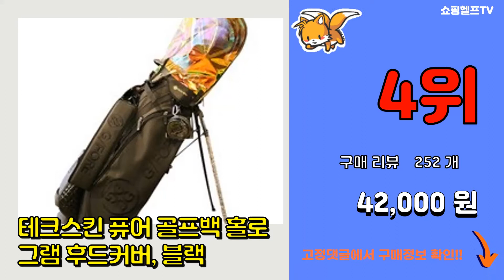[광고]나이키골프백 추천 판매순위 Top10 || 가격 평점 후기 비교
❤️❤️❤️요즘 가장 많이팔린 나이키골프백 추천❤️❤️❤️
[00:01]
10위. 나이키골프 클래식 도프킷 파우치 DH3294, 173 화이트블랙레드 [39,960원]

[00:06]
9위. 구매대행상품 벤츠 남녀공용 캐디백 골프백 경량용, 1 [85,000원]

[00:11]
8위. 나이키 접어서 보관하는 슈즈백 + 그립톡 [24,800원]

[00:16]
7위. 테크스킨 퓨어 골프백 홀로그램 후드커버, 화이트 [42,000원]

[00:21]
6위. 테크스킨 퓨어 골프백 투명 후드커버, 화이트 [38,000원]

[00:26]
5위. #[지우컴퍼니] 해외직구 Cardwell 큐 가방 남녀 패션 방수 골프백 캐디백 스탠드백 5   [209,730원]

[00:31]
4위. 테크스킨 퓨어 골프백 홀로그램 후드커버, 블랙 [42,000원]

[00:36]
3위. 나이키골프 2020 런 크로스 더플백 보스턴백 CN0229 34L 골프용품 필드용품, . [68,900원]

[00:41]
2위. 나이키골프 에어 스포츠 라이트 경량 스탠드백 CV1304, 블랙레드 [189,000원]

[00:46]
1위. 나이키골프 에어 스포츠 라이트 경량 스탠드백 CV1304, 블랙화이트 [189,000원]